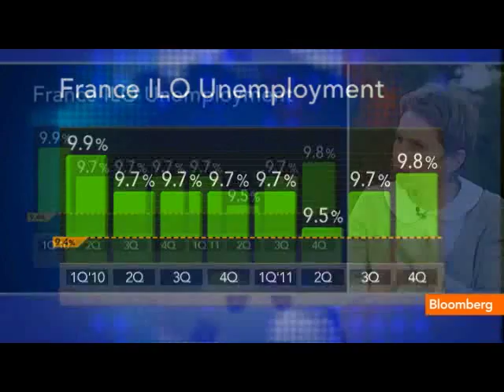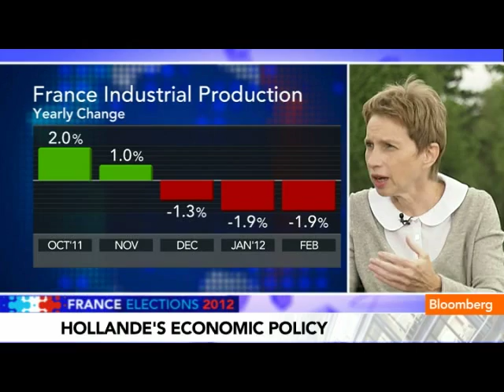Socialist Hollande Urged to Cut French Labor Costs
May 7 (Bloomberg) -- Laurence Parisot, the head of Medef, the French employers' association, talks about the outlook for Francois Hollande's presidency.
     She speaks in Paris with Maryam Nemazee on Bloomberg Television's &quot;The Pulse.&quot; (Source: Bloomberg)